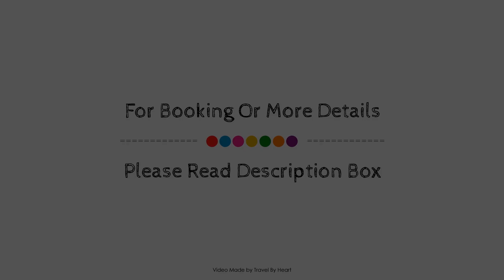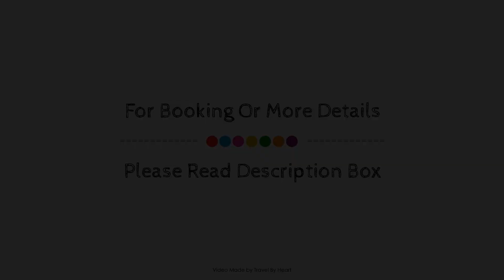Cozy Cottage in Ronda with Swimming Pool, Arriate, Spain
Searching For
1. Cozy Cottage in Ronda with Swimming Pool - Arriate
2. Cozy Cottage in Ronda with Swimming Pool - Arriate Virtual Tour
3. Cozy Cottage in Ronda with Swimming Pool - Arriate Rooms
4. Cozy Cottage in Ronda with Swimming Pool - Arriate Amenities
5. Cozy Cottage in Ronda with Swimming Pool - Arriate Videos
6. Cozy Cottage in Ronda with Swimming Pool - Arriate Offers
7. Cozy Cottage in Ronda with Swimming Pool - Arriate Deals
Audio Credit:
Track Title: Subway Dreams
Artist: Dan Henig